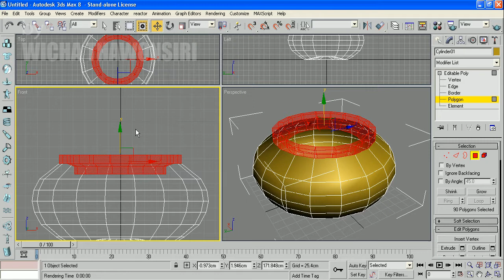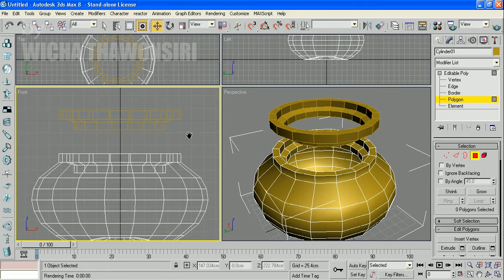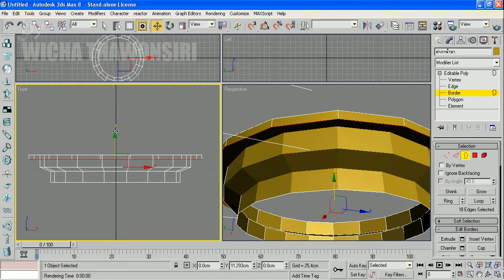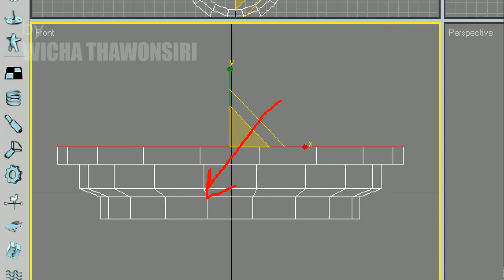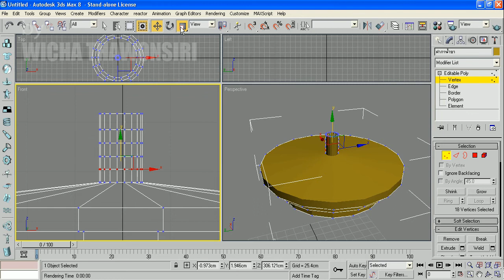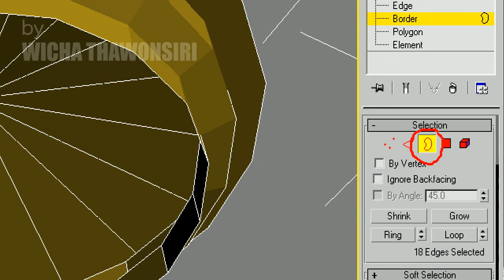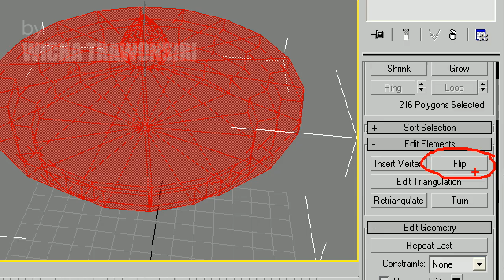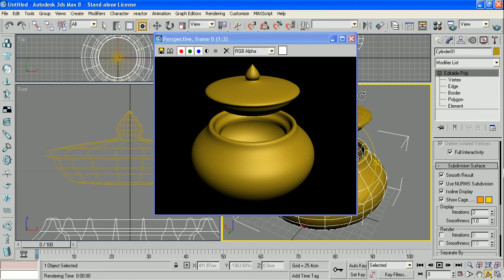กาน้ำชา ตอนที่ 2/4 (ฝากา) : 3Ds Max by Wicha Thawonsiri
(วีดิโอนี้สามารถรับชมแบบความละเอียดสูง หรือ HD ได้ )
Teapot  Modeling 2/4 : 3Ds Max by Wicha Thawonsiri